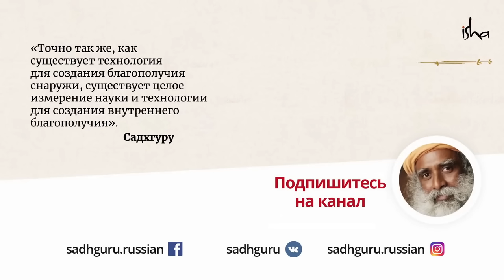Как жить легко и радостно? Всё, что вам нужно знать...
Чем бы вы ни занимались в своей жизни, если вы хотите прожить её легко и радостно – это видео для вас. В нём вы найдёте главное правило, которое вам нужно для этого знать.